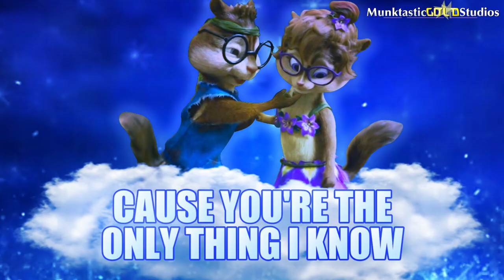;MGS; The Chipettes - "Take Me Home" [FULL MEP]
Hey, little goldies!
Here's our first MEP of the year!

I hope we can still work on this studio this year and can count with your support *heart* thank you so much!

Parts:
0:00 - Laurie Miller
0:22 - Areli Rios
0:41 - Chi-Chi Does Stuff
0:59 - Scarlett Miller
1:17 モロニKillua01
1:35 Stitch-Angel
1:54 - Onward Edits
2:13 - MoshPossRen
2:32 - xOverDose
2:51 - Konik219
3:08 Bella Daniella
3:24 - (outro) Svetoshka

Song: Take Me Home [Cash Cash ft. Bebe Rexha]